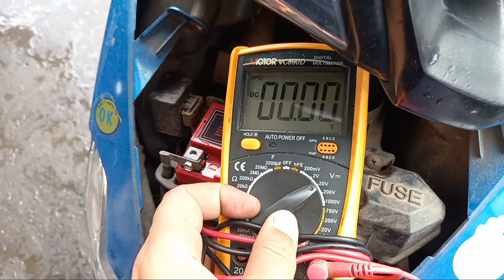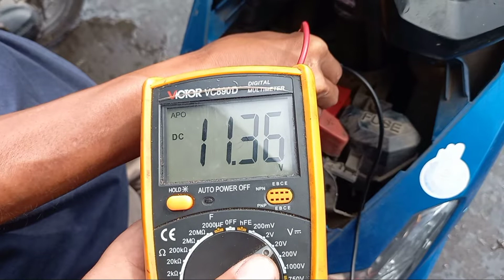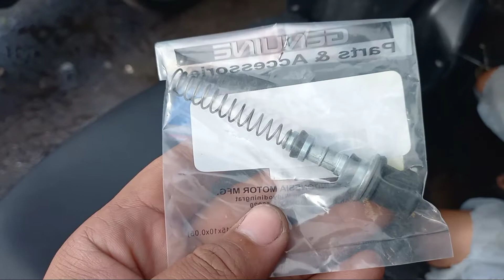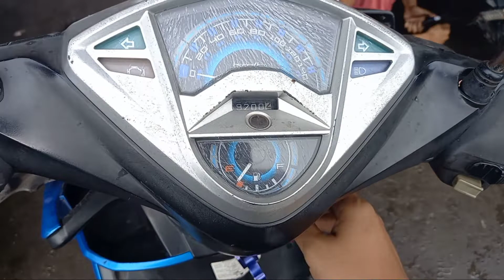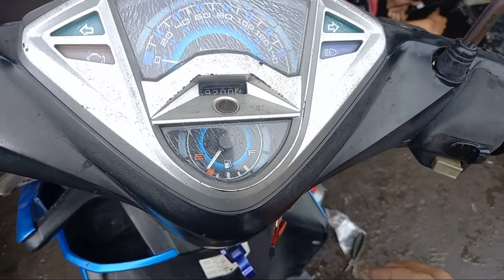PENYEBAB XEON AKI SERING DROP | SOLUSI AKI XEON YG SERING TEKOR | CARA ATASI AKI XEON CEPAT SOAK